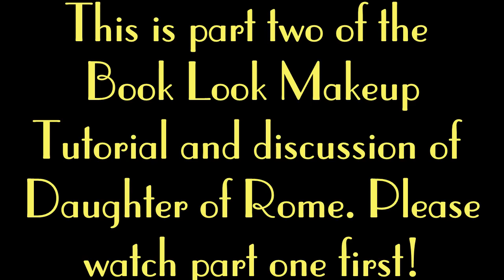Book to Look Makeup & Discussion | Daughter of Rome by Tessa Afshar {Part 2}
Hello Gems!

Today is my Book Look Makeup Tutorial video on Daughter of Rome by Tessa Afshar. This look is an on-the-fly makeup. I had no idea where I was going. I just wanted to play around with mint and coral colors. I hope you all enjoyed this video!!

Books Mentioned
♥ Daughter of Rome by Tessa Afshar

"He must increase, but I must decrease." - John 3:30